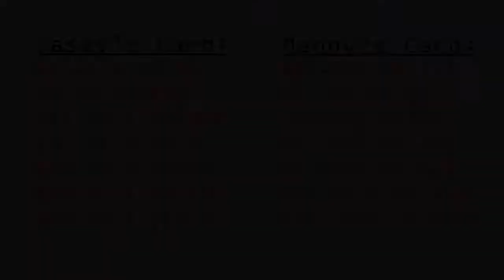What if the Steelers Brought Back Big Ben? | NFL Week 6 Preview and Best Bets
We preview week 6 in the NFL and give you all of our best picks, predictions, and advice to help guide you in your football gambling life. Get ready to make some money this week cause the boys are hot!